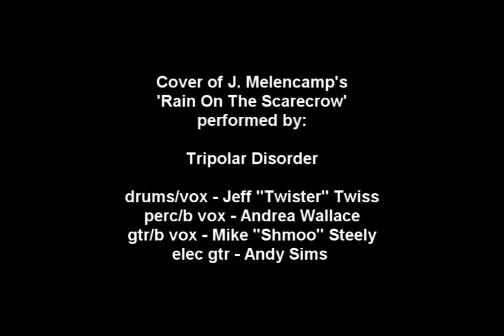Rain On The Scarecrow Blood On The Plow (cover)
Tripolar Disorder rehearsing a John Mellencamp tune!